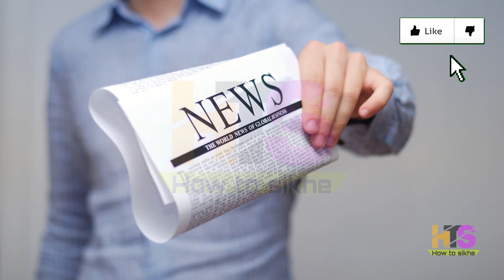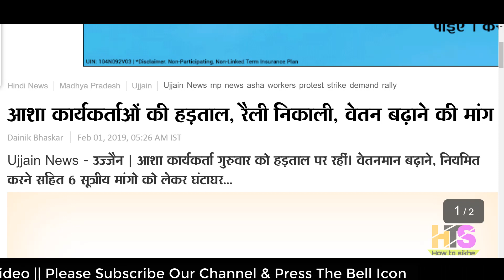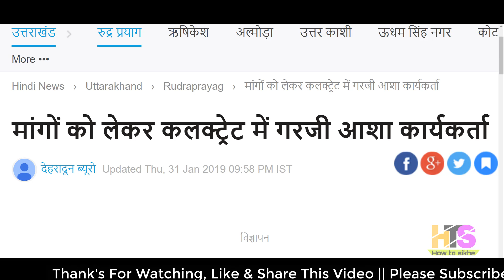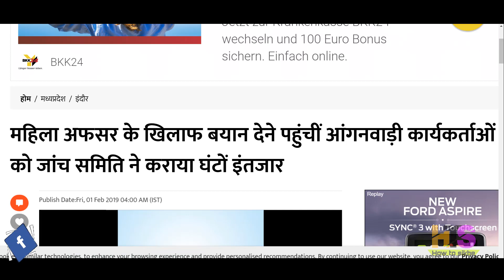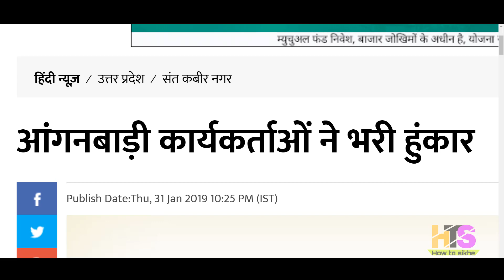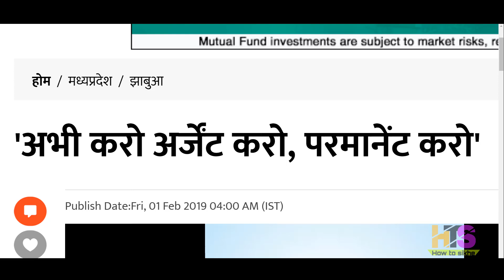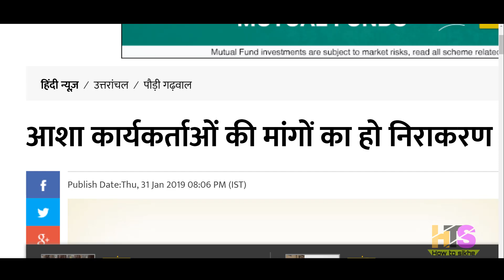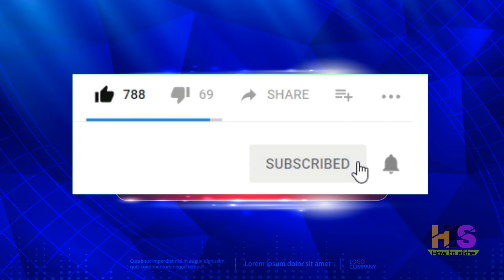आंगनवाड़ी आशा कार्यकर्ता 1 फरवरी 2019 के मुख्य समाचार | Anganwadi Asha Salary Today Latest News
*My Laptop*

*My Smartphone*

*My Tripod*

*Queries solved*
1) asha and anganwadi worker
2) asha anganwadi salary
3) anganwadi asha sahyogini ki salary
4) anganwadi asha sahyogini ka vetan
5) आंगनवाड़ी आशा सहयोगिनी
6) आंगनवाड़ी आशा सहयोगिनी सैलरी 2018
7) आशा कार्यकर्ता का वेतन 2018
8) आंगनवाड़ी लेटेस्ट न्यूज़
9) anganwadi latest news today anganwadi worker uttaranchal
10) anganwadi asha news up,punjab,bihar,jharkhand,rajasthan,uttarakhand,himanchal,pradesh,uttar,